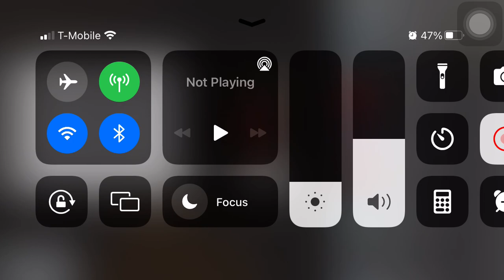Pelando PAPAS 🥔 | es broma | peliando en FRACCIONES de MINECRAFT #1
Name: ELECTROMC
Ip: Electro.ddns.Net
Puerto: 19132 (Defaul)

EVENTOS
PRACTICE
SURVIVAL
UHCF
HCF✔️
UHC